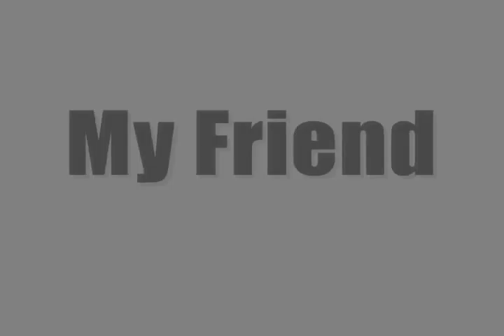ollie a 2 setter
this video is really old.